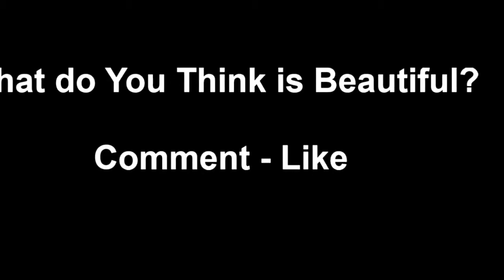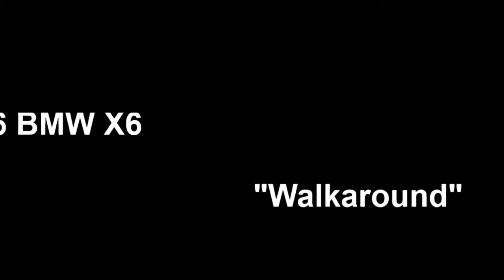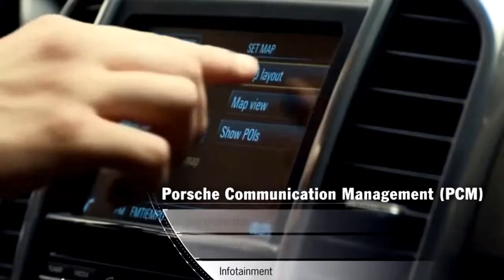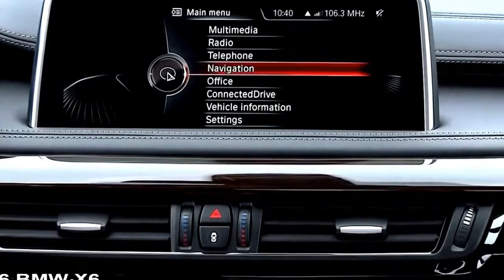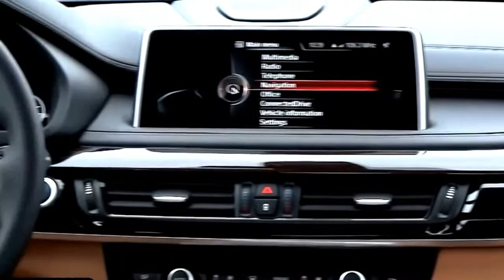2016 Best Cars Review - 2016 BMW X6 Vs porsche cayenne - Design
I created this video with the YouTube Video Editor bmw 128i convertible,
BMW X1Model of car,
bmw 7 series 2015,
bmw s1000rr,
bmw x6,
bmw m4,
bmw 3 series model Car,